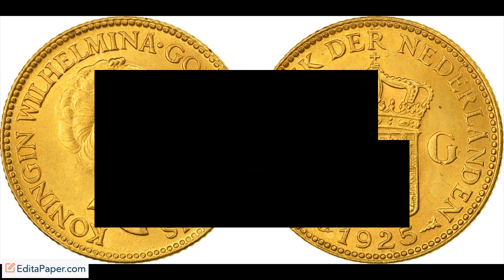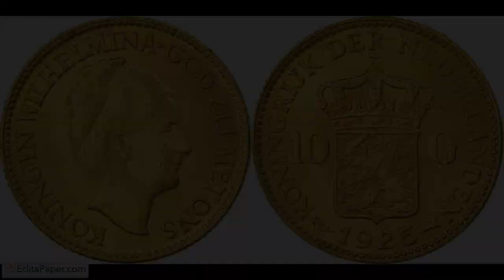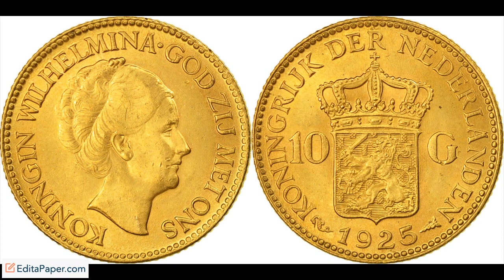UK Return to Gold Standard 1925 Essay